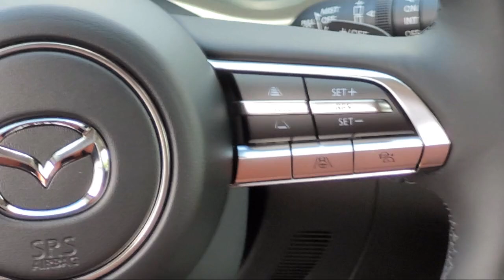2024 Mazda CX-50 2.5 Turbo Premium Plus Package Sport Utility Oakland Hayward San Leandro Union C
2024 Mazda CX-50 2.5 Turbo Premium Plus Package Sport Utility Stock Number: 242390 Vin:7MMVABEY5RN224152.

San Leandro Mazda New is proudly serving our friends and neighbors in Oakland, Hayward, San Leandro, Union City, San Lorenzo and San Jose. or give us a call at for more information about this or any of our other vehicles.
San Leandro Mazda New
680 Marina Blvd